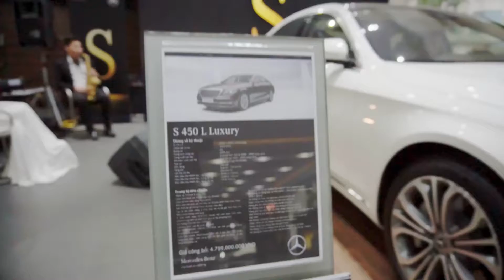20180609 - Mercedes-Benz Vietnam Star Hà Nội City Showroom